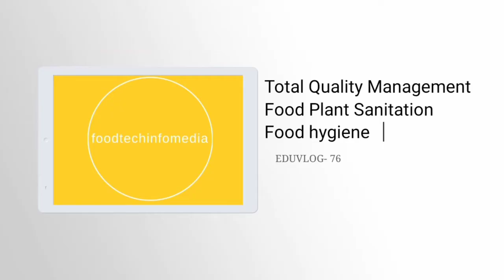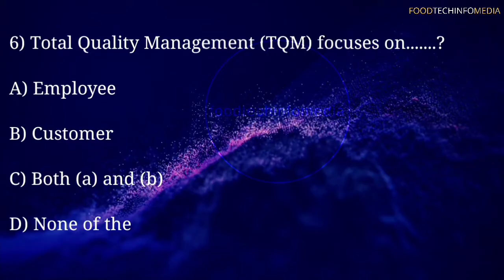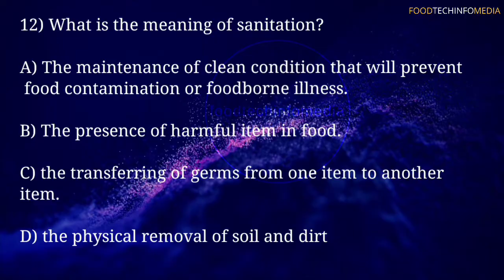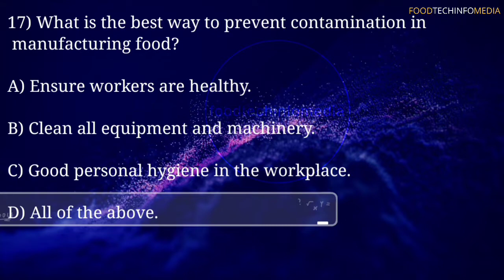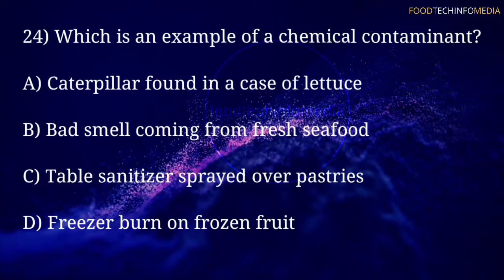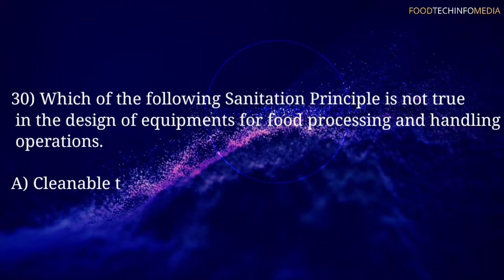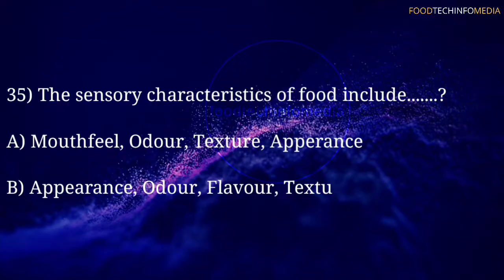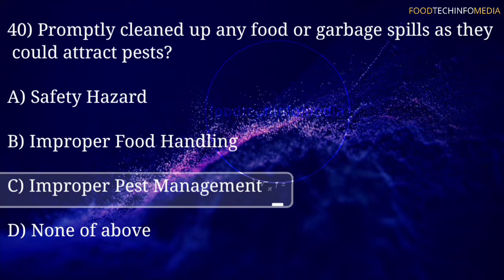Total Quality Management, Food plant sanitation & Food hygiene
Important MCQ in Total Quality Management, Food Plant Sanitation &  Food hygiene

Our video help to attend Objectives types questions in Bihar Foodsafetyofficer Examination Telegana Food Safety Officer Examinations,Kerala Food Safety Officer Examinations, Rajasthan Food Safety Officer Examinations, Punjab Food Safety Officer Examinations,FSSAI Examinations

We at Your Service for free of Cost

Videos and Photo Credit- Pexels

I'm on Instagram as @foodtechinfomedia. Install the app to follow my photos and videos.

Join our telegram group-Food Safety Candidates
Place to share food safety related notes article videos and any other information related to food technology..